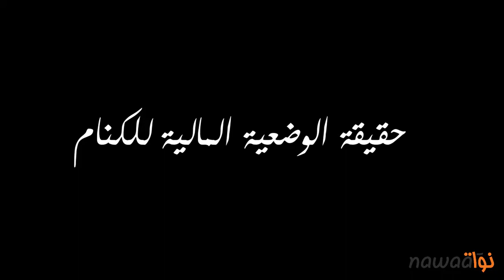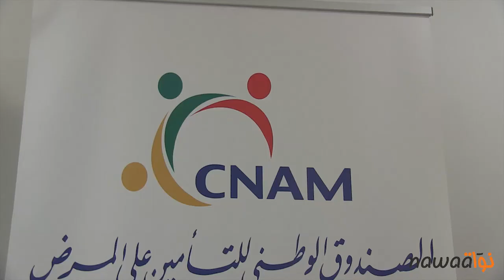1/2 Droit de réponse de la CNAM suite à notre article « Ces plafonds qui vous tombent sur la tête »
À la suite de l'enquête menée sur la Caisse Nationale d'Assurance Maladie (CNAM) sous le titre : « Ces plafonds qui vous tombent sur la tête » , son chargé de communication M. Younes Ben Nejma nous a contacté pour demander un droit de réponse et clarifier certains points.

Nous tenons à rappeler que, lors de cette enquête, nous avons tenté de contacter un responsable de cette institution mise sous le feu de la critique. Nous avons clairement essuyé une fin de non-recevoir symptomatique des administrations tunisiennes. En effet, contactés par téléphone, nos vis-à-vis nous redirigeaient constamment vers un autre interlocuteur, encore moins bavard. En se rendant sur place, c'est le manque de courage de certaines personnes d'assumer leurs rôles en s'exprimant sur la situation qui nous a, alors, interpellés.

À sa demande, nous avons rencontré le mardi 17 juin dernier, le chargé de communication de la CNAM, M. Ben Nejma. Dans un discours somme toute bien rodé et corporatif, M. Ben Nejma revient sur la situation générale de la CNAM.

Par ailleurs, et faisant écho aux documents présentés dans l'article précédemment cité, lequel démontrait comment s'opérait ce dépassement de plafond, M. Ben Nejma nous informe que le problème a été résolu par le bureau local de la CNAM. Présentant un document interne, dont il a refusé de nous remettre une copie, il affirme que l'assurée sociale en question a recouvré ses droits.

En reprenant contact avec la personne chargée du dossier, cette dernière nous informe qu'au jour d'aujourd'hui, rien n'a été fait. Cette note interne constitue peut-être un début de solution afin que l'assurée recouvre ces droits, mais jusque-là, personne de la CNAM en question n'a pris contact avec elle afin de l'en informer, c'est du moins ce que Dr. Houda Tajouri nous a affirmé.